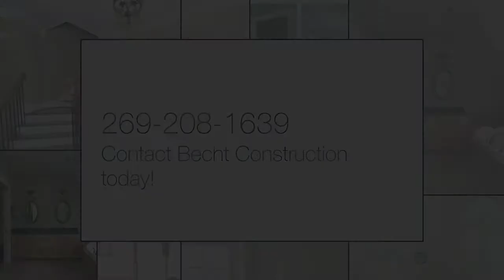Becht Construction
general contractor, home remodeling, kitchen and remodeling, home addition